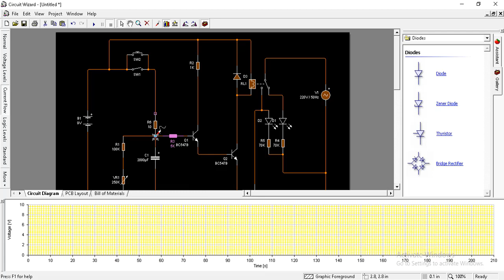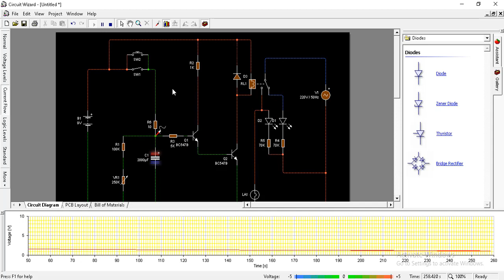تصميم ماكينة اضائة الدرج Making the timer lighting the ladder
تصميم دائرة ماكينة او جهاز مؤقت اضائة السلم او الدرج ب مكونات بسيطة و تركيب الماكينة بنفسك فى المنزل Making the timer lighting the ladder